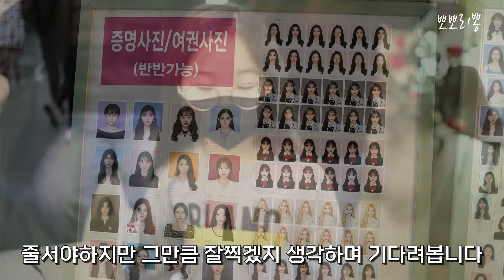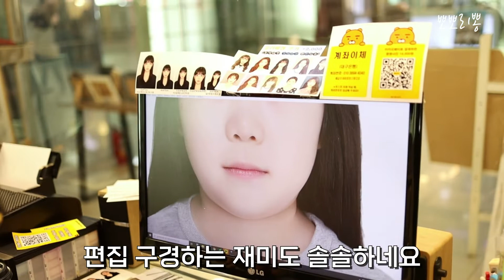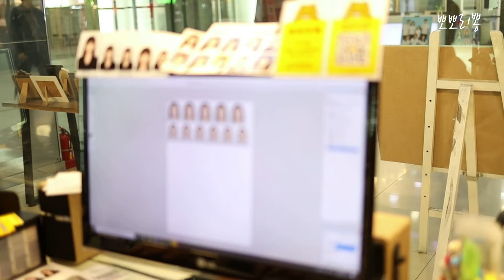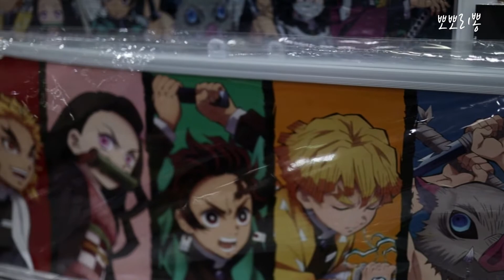HD 대구 동성로 나들이 / 동성로 지하상가 증명사진 찍기 / 교보문고 브이로그 / 대구여행 / 대구유튜버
💖 네이버 블로그 여행영상크리에이터 네이버 인플루언서

안녕하세요 뽀뽀리뽕 입니다

지난번 동성로 나들이 갔을때
건담베이스도 갔다가 지하상가에서
증명사진도 찍어봤답니다

이렇게 잘 찍는곳이 있었다니 다음에 또들릴겸
예쁘게 찍는다고 집중한 쭈양모습이 귀여워서
영상으로 남겨봅니다

궁금하신거 댓글문의 주시면 , 답변드릴께요 ^^

- 촬영장비

Canon EOS R / Canon 5D mark 4

- 촬영장소

동성로지하상가, 아이포토스튜디오, 던킨도너츠, 교보문고 대구점